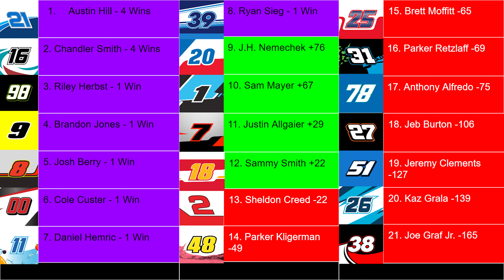A MASSIVE FLIP ON LAP ONE IN MIAMI! - NR2003 2023 Xfinity Series Race 17/33